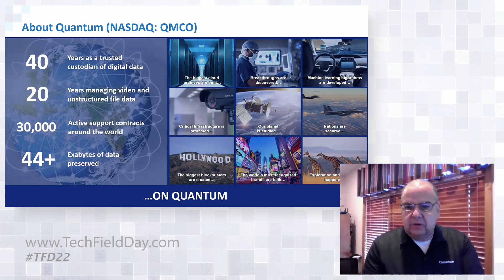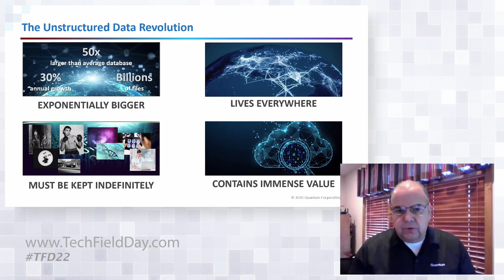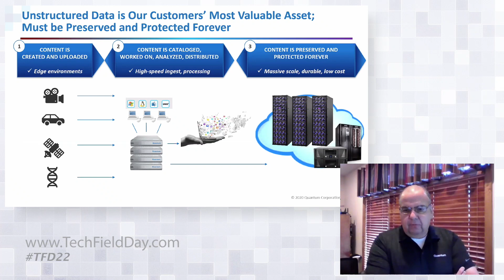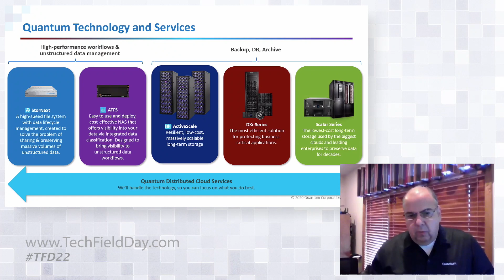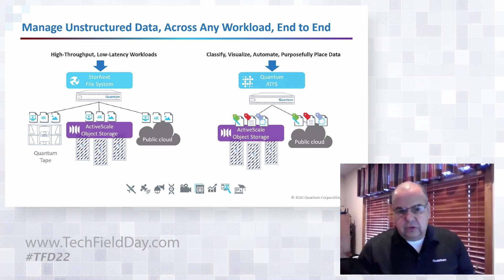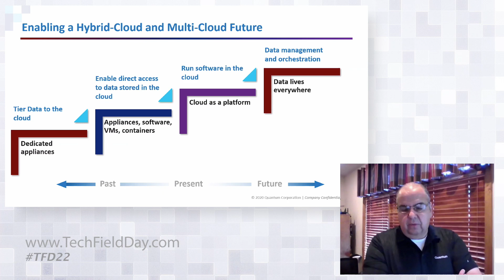Quantum Company Overview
Ed Fiore, GM of Primary Storage, introduces the new Quantum in 2020. Quantum focuses on creating innovative technology and solutions to help customers get the most value from their data. With 40 years of storage know-how, Quantum’s technology, solutions, and services help customers capture, create, and share digital content – and preserve and protect it for decades. In this section of their Tech Field Day 22 presentation, Fiore provides an overview of Quantum’s portfolio and share insights on the company's new direction. Quantum has made a series of recent announcements in a wide range of new product categories, and this is just the beginning. They have a unique product portfolio and key intellectual property to solve a range of customer problems for unstructured data.

Recorded as part of Tech Field Day 22 on December 9, 2020. for more information.